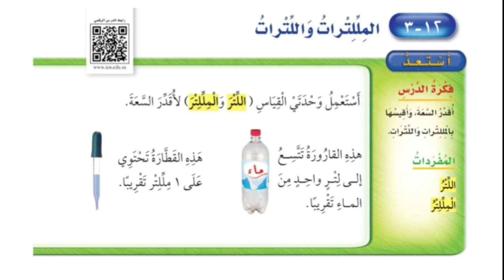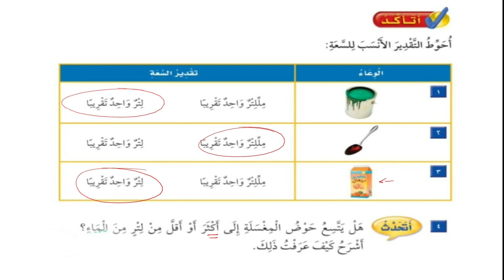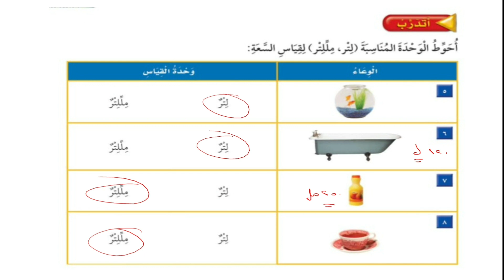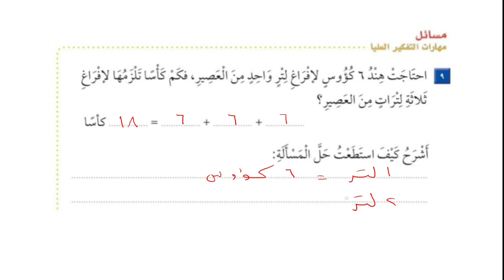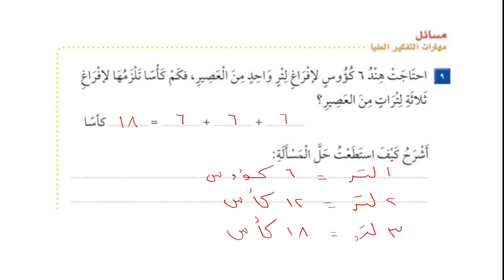المللترات واللترات | حل تمارين الكتاب | الصف الثاني الإبتدائي